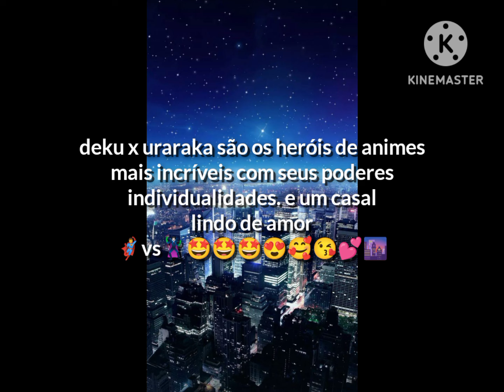Deku x uraraka love 😍😍😍🤩🤩🤩🥰😘🌆✨💕